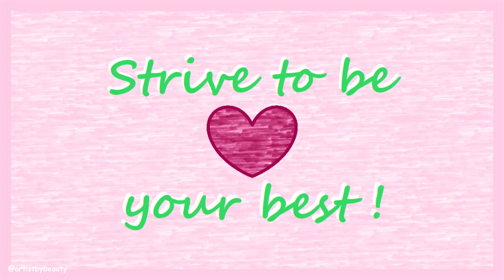Tropical Ocean Trees - Pastel Fauvism Painting - Acrylic 🌸 artistbybeauty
🌸 W a t c h p r e v i o u s v i d e o - Dreamy Rabbit Sitting on a Rock - Drawing Daily Challenge - Day #84 Mixed Media

🌸 W a t c h b i r d a r t v i d e o - Bird and Mushrooms - Drawing Daily Challenge - Day #83 Coloured Pencil

The ocean is one of the most beautiful parts of nature. I love the ocean so much. It is relaxing and refreshing to swim in.

This painting contrast is of bright happy colours, making for a lovely magical tone. I enjoy creating my own worlds. Positive art makes me feel good, so I want to bring that joy to you as well.

The style of painting that I relate to the most is fauvism art. I enjoy painting with thick textures, brushstrokes and shapes. Fauvism is a combination of blending and shapes, to form subjects with paint colours. Paintings that are simple, yet captivating are beautiful. I want everyone to be able to paint in a relaxing and easy way.

I hope you are enjoying my videos and that they make you feel happy. I know it is difficult at the moment for many to find joy with many things happening in the world. Please do your best to take care of your mental health. Creating art can help relax the mind. Give painting and drawing a go, even if you are new to it.

- J Burrows acrylic paints.
* I mixed paints to make my own pastel colours ^.^

ISRC: USUAN1200005

ISRC: USUAN1100869

ISRC: USUAN1100261

Hi 😊